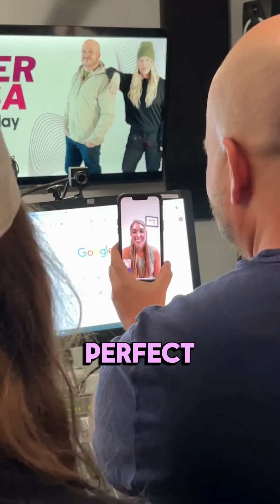FaceTime call with 7K Winner!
Ryder & Lisa FaceTimed Brianna, the winner of 7K in a Day with some pretty solid suggestions for her $7,000 shopping spree!

For all things play107 checkout and download the play app